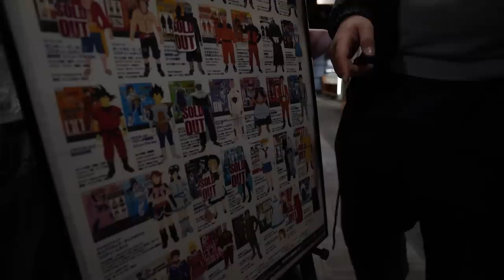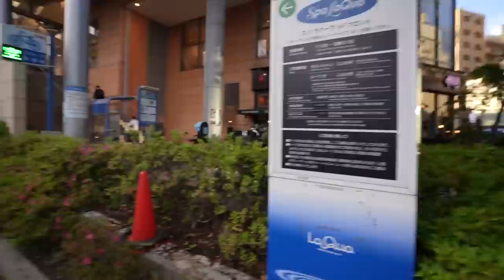On est Devenus des Stars au Japon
Les amis 6ème épisode de cette série de Vlog avec la création de l’immense Tajin Buu